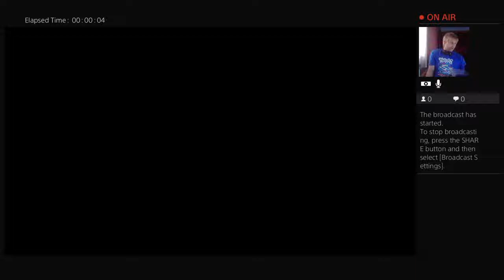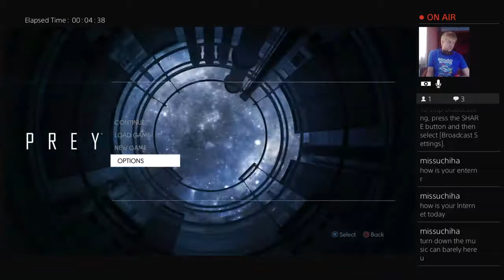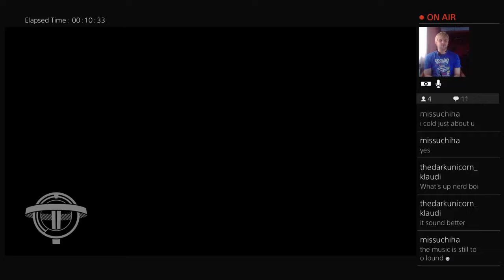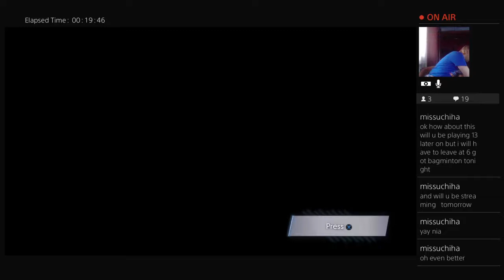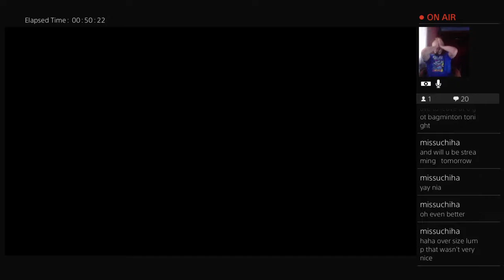Prey Walkthrough Part 10 - UNFINISHED!